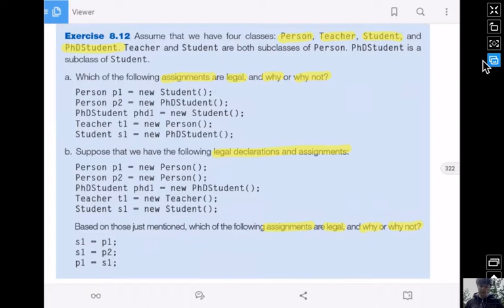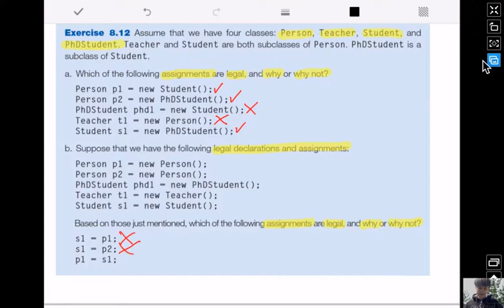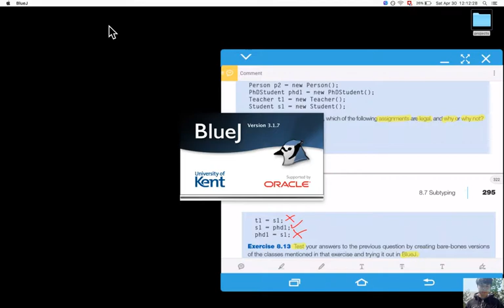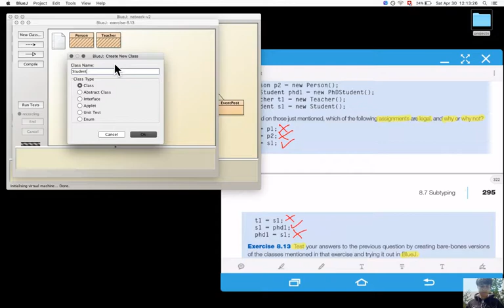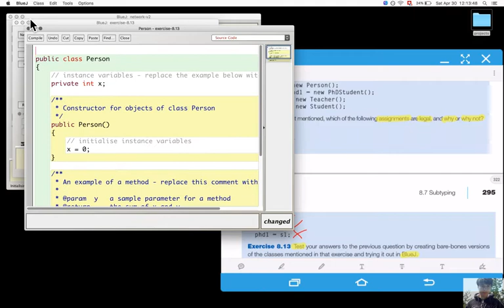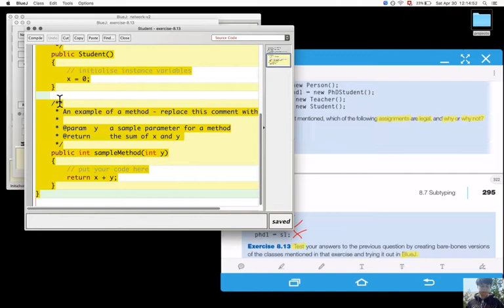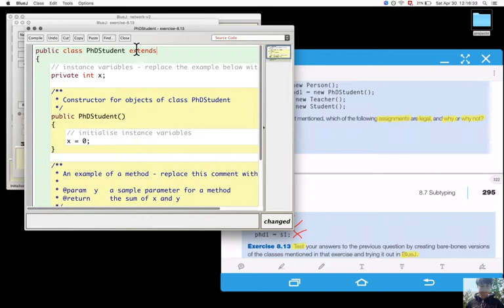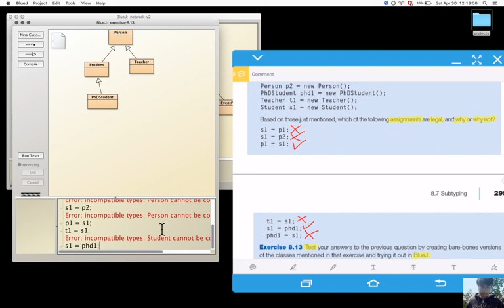Section 8.7.2. Subtyping and assignment